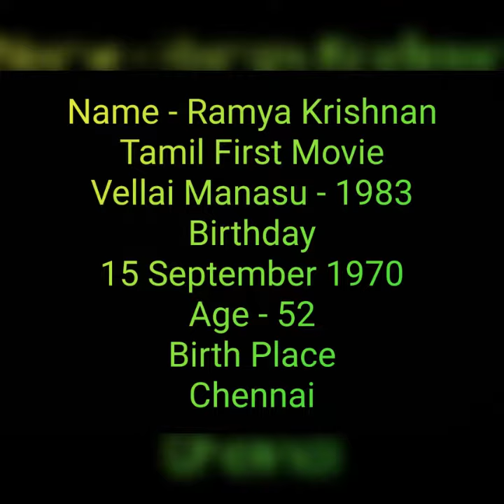Ramya krishnan Biography